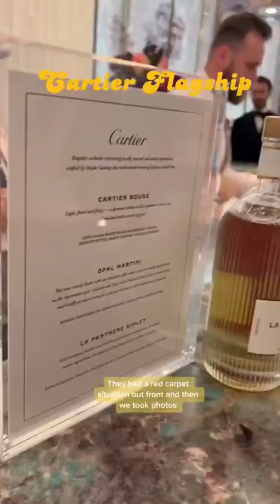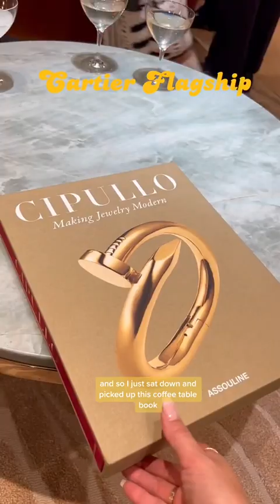Cartier Flagship in Sydney, George St. Opening was amazing and a success; performed by Labyrinth